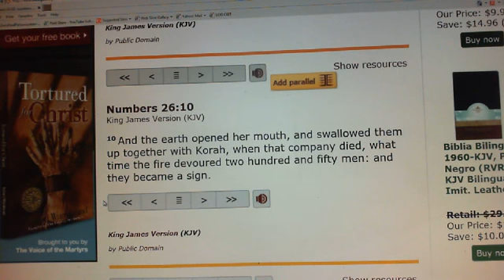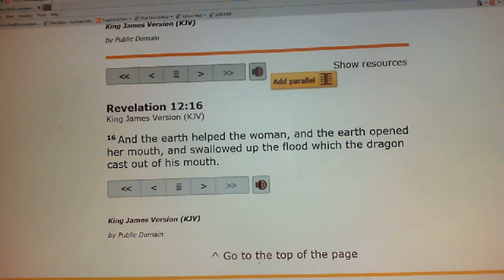FRIGHTENING SinkHoles Are Appearing All Over the Planet. God Also Used Them Throughout the Bible.!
God Used Sink Holes all over the Bible to open up and SWALLOW people, homes, etc. His Judgement  is all over the world to day, especially in the Great Whore Of Babylon (the US) and it is ONLY going to get worse.!!! Got Jesus???

***I AM SORRY BUT AFTER TRYING IT FOR A MONTH I AM ONCE AGAIN FORCED TO DISABLE COMMENTS ON ALL VIDEO'S. TOO MUCH BAD LANGUAGE AND ANTI-CHRISTIAN BEHAVIOR. I AM RESPONSIBLE TO JESUS. YOU CAN MESSAGE ME IF YOU NEED TO FOR ANY REASON. THIS IS A CHRISTIAN MINISTRY AND NEEDS TO LOOK LIKE ONE***